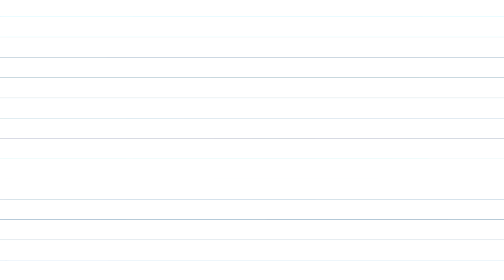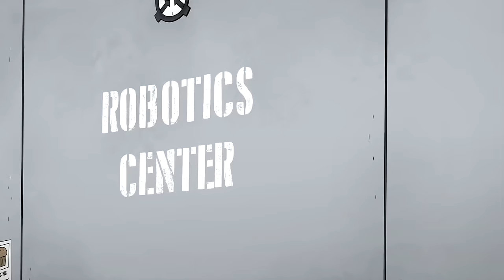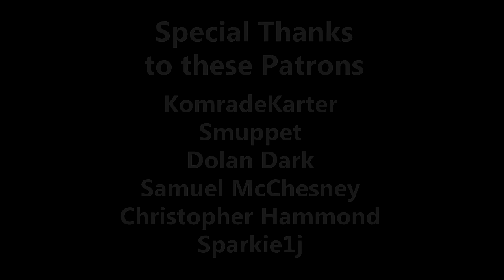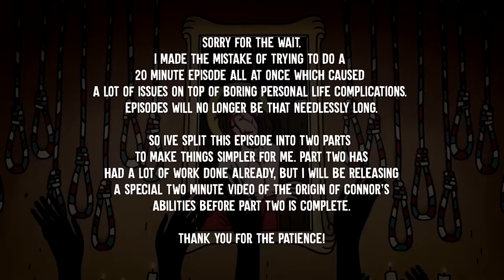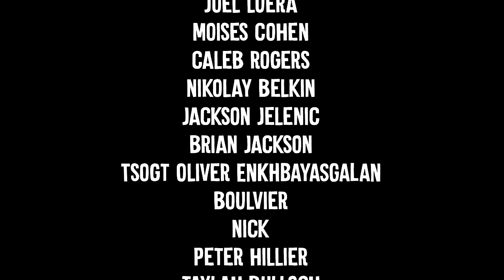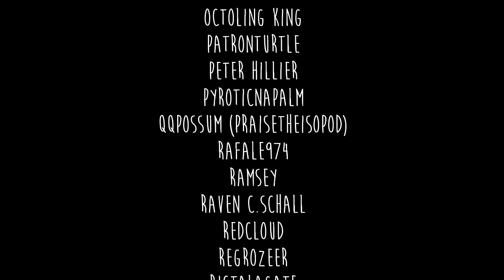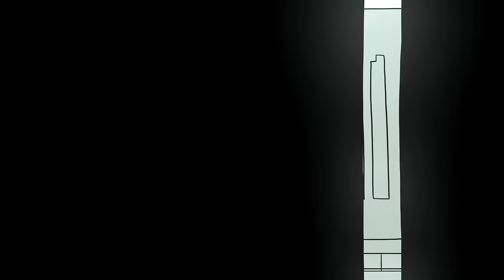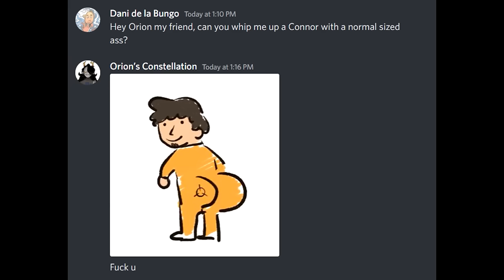Confinement (Entire Series) + Specials and Updates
One of my favorite shows on YouTube. It's a shame.

Chapters:
0:00 Confinement Ep 1: The Cannibal
4:55 Confinement Ep 2: The Singing Forest
10:50 SCP Confinement Special - Only Us
18:45 Confinement Ep 3: The Robot
28:11 Confinement Ep 4: The Girl in the Iceberg
40:00 Confinement Ep 5: The Swordsman
51:29 Confinement Ep 6: The Infinite IKEA (part 1 of 2)
1:02:41 Confinement Ep 7: The Infinite IKEA (part 2 of 2)
1:23:23 SCP Confinement Stop Motion - Connor's First Christmas
1:25:50 Confinement: Connor vs SCP-682 (INDESTRUCTIBLE LIZARD)
1:26:11 Confinement Episode 8 TRAILER!
1:28:16 Confinement Special - In the Pines
1:31:17 SCP Confinement Music Video: Fine & Dandy
1:35:03 SCP Confinement Special - Anomalies!
1:38:41 Confinement Q&A with Lord Bung: Behind the Scenes
1:45:31 Confinement Update: I broke my bum
1:46:48 Confinement update + spoiler content (optional)